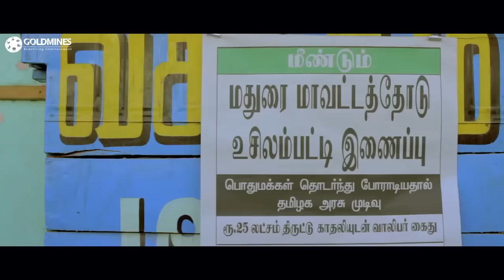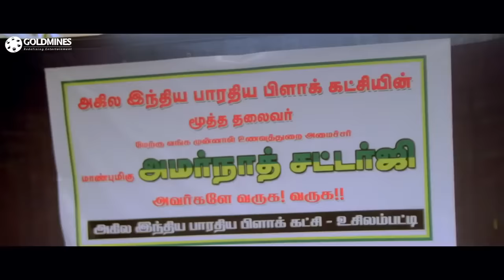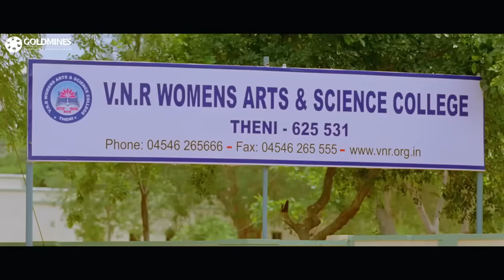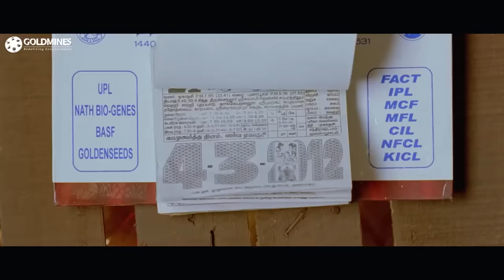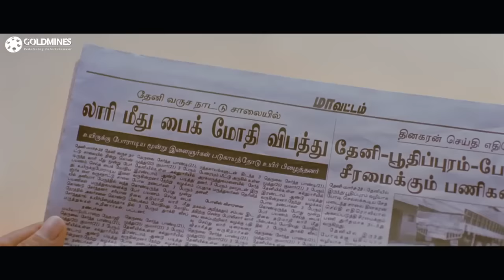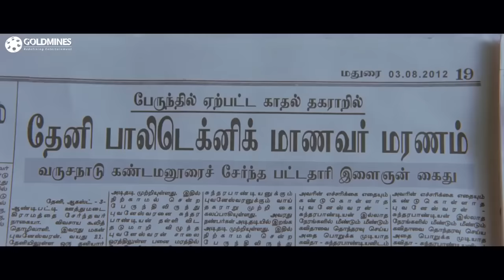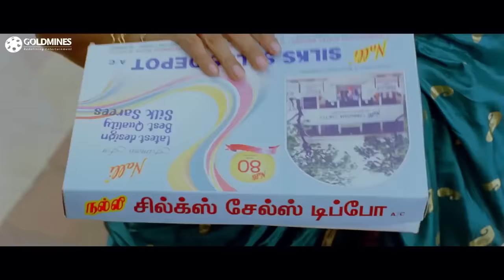Fightwala (Sundarapandian) Tamil Hindi Dubbed Full Movie | M. Sasikumar, Lakshmi Menon, Vijay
Sasikumar, a son of rich landlord in Kandamanoor leads a happy life and spends all time with his friends. Many times, he goes out of the way to help his friends. One day, he goes to ensure that his friend's love is conveyed to a girl, who happens to be his ex-flame. As it happens, she falls in loves with Sasikumar again. But trouble begins here. A murder happens and the blame falls on Sasikumar and then some twist and turns that forms the movie climax.

Movie :- Fightwala (Sundarapandian)
Starcast :- M. Sasikumar, Lakshmi Menon, Vijay Sethupathi, Soori
Directed By :- S. R. Prabhakaran